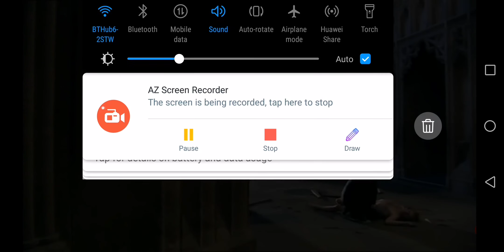Doctor who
Martha and Trish in the bell tower fighting lazarus